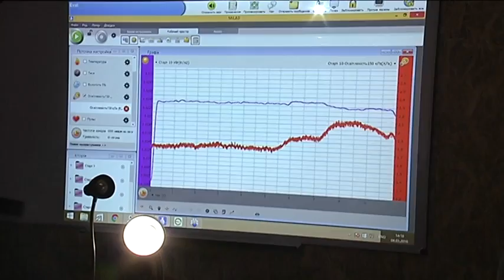А. Яценюк відвідав школу №3 у м Вишневому і привітав усіх жінок з весняними святами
У п’ятницю, 4 березня, Прем’єр-міністр України, лідер «Народного фронту» Арсеній Яценюк у Вишневому на Київщині відвідав загальноосвітню школу №3, для учнів і вчителів якої за рахунок освітньої субвенції з бюджету придбано новітнє комп’ютерне обладнання для кабінету фізики.
Арсеній Яценюк відвідав кабінет фізики, який оснащений новітнім обладнанням - цифровим вимірювальним комп’ютерним комплексом Еinstein.
Комплекс Еinstein включає в себе комплект цифрових лабораторій вчителя та учнів і комп’ютерне та мультимедійне обладнання для проведення лабораторних робіт.
Це обладнання було придбане за рахунок освітньої субвенції з Державного бюджету.
Арсеній Яценюк нагадав, що в минулому році Уряд виділив на придбання такого обладнання 100 мільйонів гривень, і по Україні було облаштовано 395 таких класів: «У цьому році ми даємо місцевим бюджетам в два рази більше - 200 мільйонів гривень, щоб закупити нове обладнання і щоб українські діти користувалися новітніми технологіями».
Основне завдання Уряду в рамках реформи середньої освіти у 2016 році, підкреслив Арсеній Яценюк, - розпочати проект опорних шкіл, забезпечити їх новим обладнанням, новою системою фінансування.
Уряд виділив кошти на те, щоби спільно з місцевими громадами придбати в цьому році тисячу шкільних автобусів. Глава Уряду нагадав, що дав доручення придбати ці автобуси до початку нового навчального року. Він також нагадав, що доручив відповідним відомствам зайнятися питанням ремонту доріг для доїзду шкільного транспорту до шкіл.
Арсеній Яценюк зазначив, що зараз по Україні низка шкіл, в яких навчається дуже мало учнів, і вартість навчання учня сягає 75 тисяч гривень при середній вартості 8-9 тисяч гривень. Після створення опорних шкіл діти отримають можливість їздити в модернову школу, де є автобус, дорога, де вчитель отримує вищу заробітну платню, тому що кошти, зекономлені внаслідок створення опорної школи, ми залишаємо школі. Там дитина отримує реальні знання. Вона може здати ЗНО і потім піти або в професійно-технічну, або у вищу освіту».
«Фактично мова іде про будівництво нової якісної системи середньої освіти в країні», - наголосив Глава Уряду.
Арсеній Яценюк також побував на святковому концерті, який учні влаштували до 8 Березня.
Глава Уряду звернувся до присутніх: «Наше майбутнє знаходиться тут, в цьому залі - це ці світлі діти. І наша відповідальність - щоби наша країна відбулась, щоб ці діти мали гарну освіту й роботу, щоби наші діти були гідними громадянами європейської країни».
Він привітав викладачок із святом 8 Березня